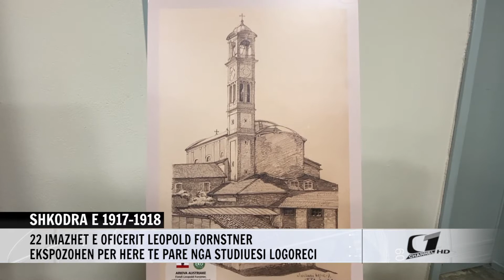SHKODRA E 1917-1918, 22 IMAZHET E OFICERIT LEOPOLD FORNSTNER